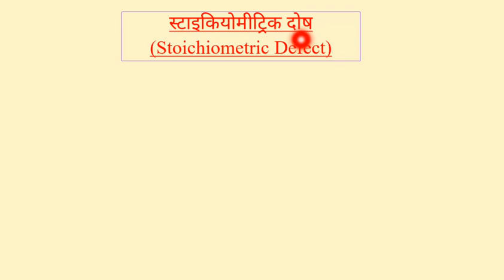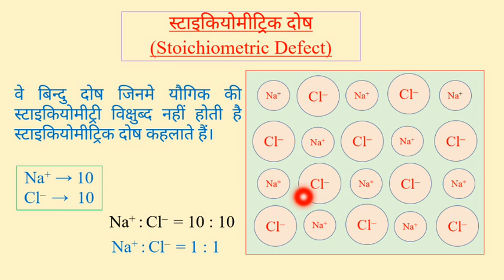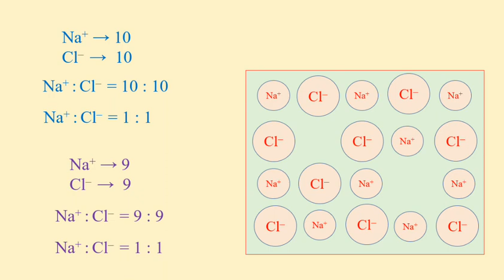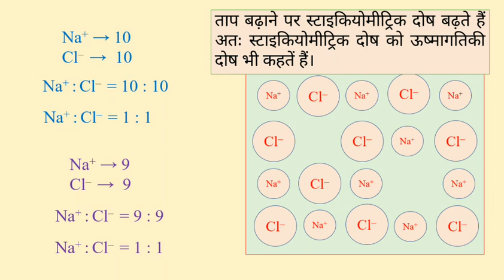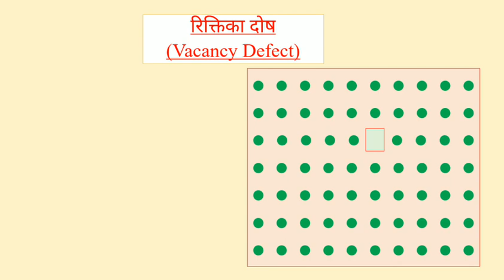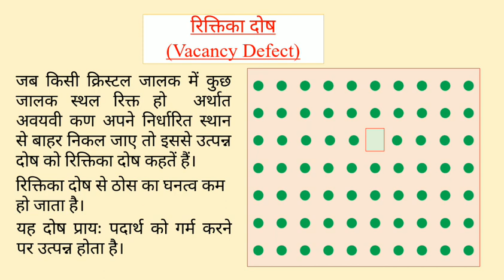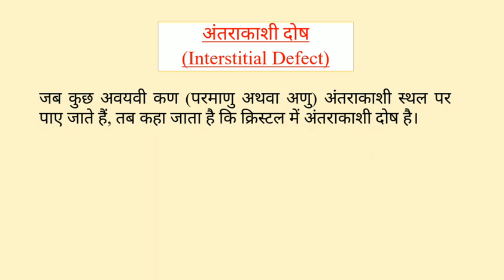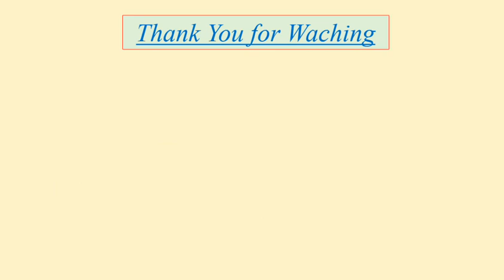स्टाइकियोमीट्रिक दोष || Stoichiometric Defects || रिक्तिका दोष || Vacancy Defect || अंतराकाशी दोष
स्टाइकियोमीट्रिक दोष || Stoichiometric Defects || रिक्तिका दोष || Vacancy Defect || अंतराकाशी दोष || Interstitial Defect ||

दोस्तों यदि आपको हमारी वीडियो से लाभ होता है तो वीडियो को लाइक करें और आपको लगता है और किसी को इससे लाभ हो सकता है तो वीडियो को शेयर करें।